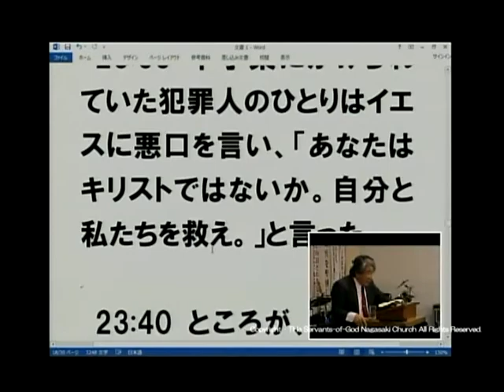主日第2礼拝 メッセージ 2015.3.22